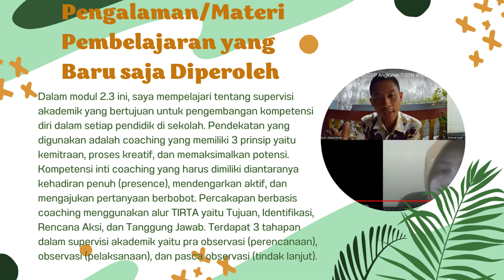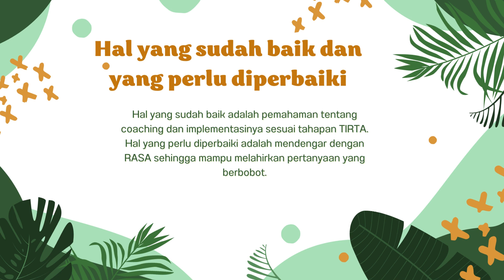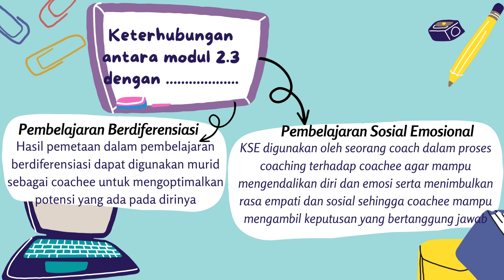Koneksi Antar Materi Modul 2 3